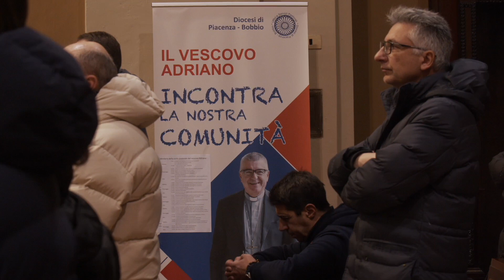Visita Pastorale del Vescovo - Bassa e media Val Trebbia e Val Luretta